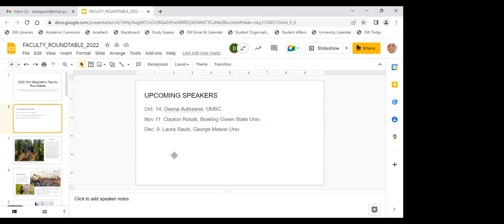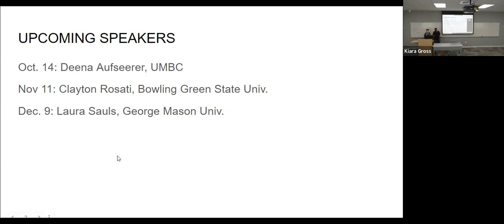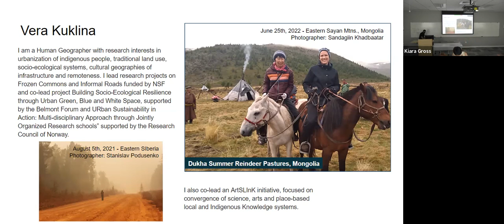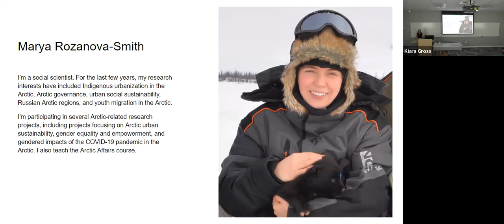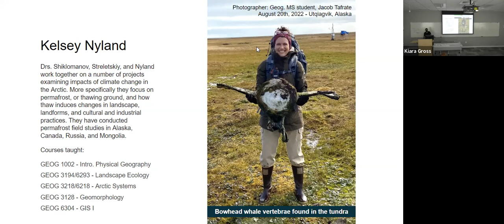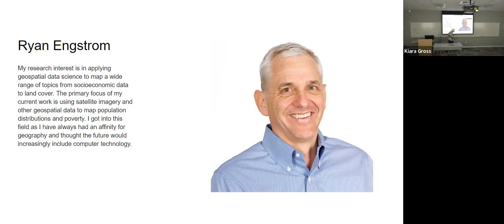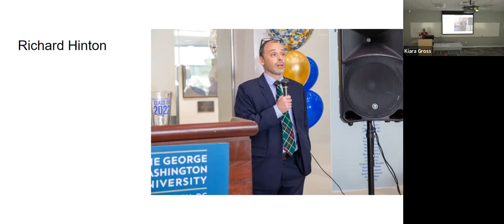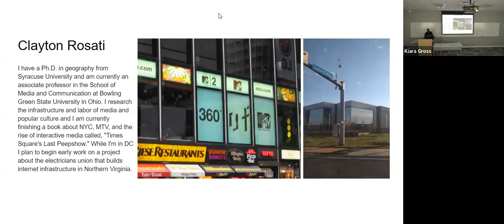Who are we? Geography at GW | Sept Speaker Series 2022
Check out this recording of our first Speaker Series of the academic year, where our GW faculty tell you a little about themselves and the work they do and research they conduct toward our mission.